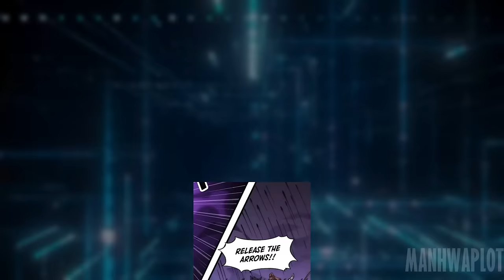[111] That Time He Reincarnated As A Bandit With A Mountain | Manhwa Recap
This is a MANHWA RECAP of It Starts with a Mountain PART 111

A strategic leader gets isekai-ed into a war dynasty. When he wakes up he finds that he only has a group of mountain villagers who were planning to ditch him. Facing this war era, he thinks of stealing food and girls to live a king’s life. He is hot-blooded, and picks fights with war heroes. How will he bring chaos in this era of war? Will he be able to rise up high or will he die trying?
Genres: Action, Adventure, Based On A Novel, Cheat, Comedy, Fantasy, Historical, Isekai, Kingdom Building, Martial Arts, Military Strategy, System